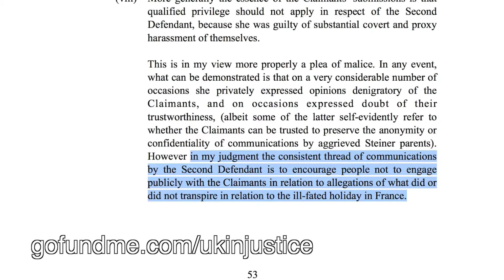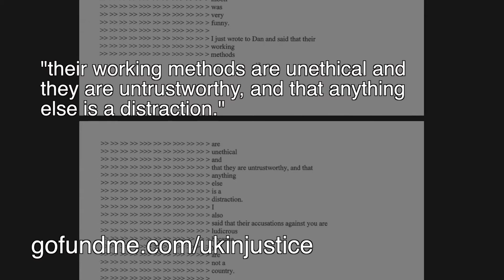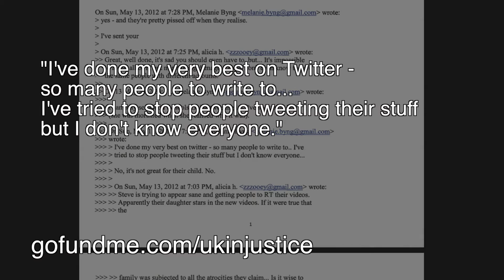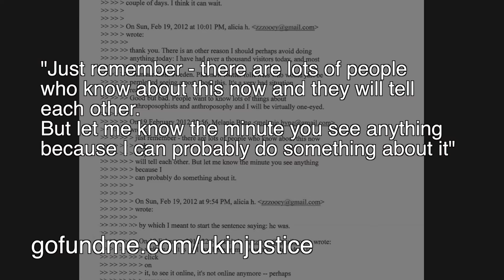10 - The Consistent Thread - The Illusion of Justice - Case 3SA90091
This video looks at how the judge for case 3SA90091 totally misrepresented the evidence, altering Mrs Byng's motivation, and concealing the fact she spent years trying to sabotage our work and reputation.

If you wish to help us and donate to our crowdfund, please

You can read about this case in detail, including documents that are now considered to be public knowledge, by visiting

Comments are open and I welcome a discussion but please be aware that they are monitored, and any insulting or off-topic ones will not be approved.

Should anyone find any error in this video, please let me know, providing evidence to support your claim. If you are correct, I will gladly produce a new video correcting this one.